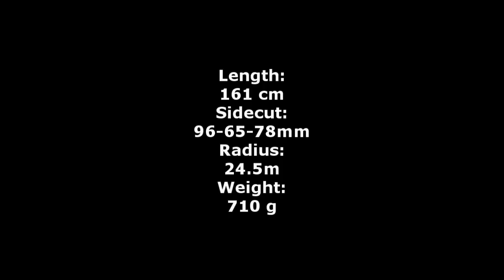Dynaft DNA Race Ski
The new Dynafit DNA Race ski will rewrite the impossible. Using the latest carbon technology from Formula 1, and learning from mountaineerings speed record setters - Dynafits R&D team has reduced ski weight to an incredible 690 g, while maximizing torsional stiffness and skiing performance. Our DNA Race belongs at the top of the podium. The skis are hand crafted with the best available materials and finished with the maximum care and attention to details, to offer a superior quality product.